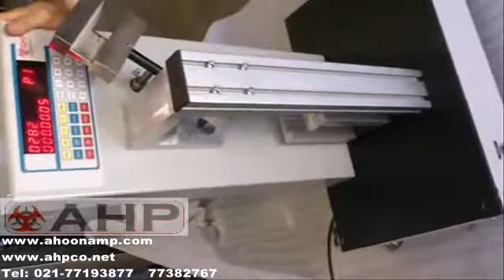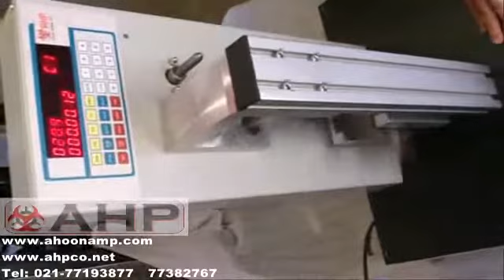AHP Izod-Charpy tester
used for pendulum impact testing of plastic materials